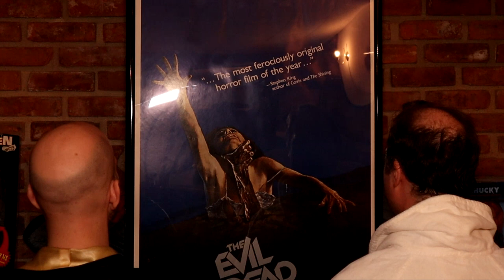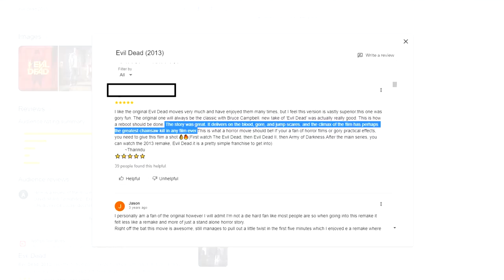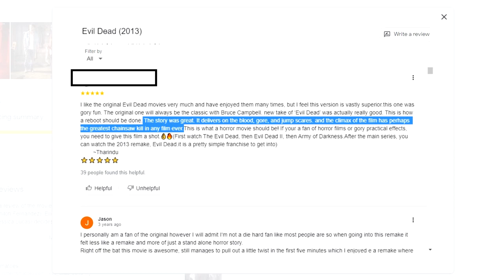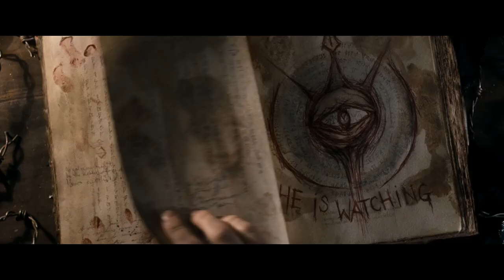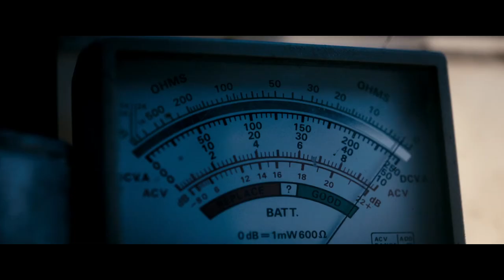Was The Evil Dead (2013) Really A GREAT Remake?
Evil Dead 2013 are we Dead Wrong? Or are You Dead Wrong? We re-visit a movie we didn't like upon first viewing and see if our opinion has changed over time. We then look at favorable reviews to see if we can be swung in favor of movies that seemingly get lots of love .